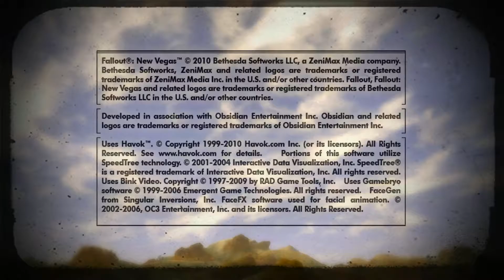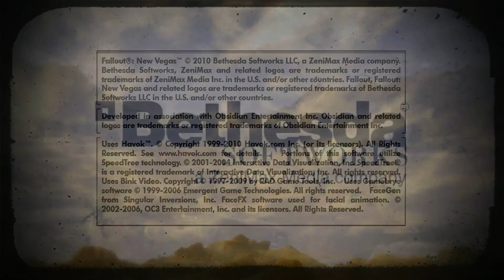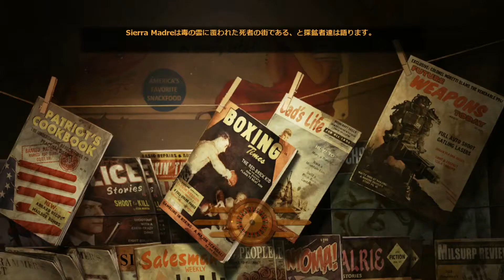Fallout New Vegas : Modded : Episode46(DLC DEAD MONEY #3)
キターーーーーー！！！

●プロフィール
minakoの親友SASHAがNew Vegasを往く！！
自分を襲った犯人捜しの旅へ。
Pass away the new vegas
Scholars SASHA is make full use of narrative and intelligence ! !
現在禁煙中、、、

Difficulty ：very hard
DLC：ALL installed

★お知らせ★（2013 12/09）
●Schedule the game live !!  timetable

★その他のPlayingGames★（2013 12/09）◎はyoutubeにて動画UPのLink先です
PC
　 『Dead Island』
　 『Fallout New Vegas』数々のMOD環境で
　 『skyrim』 Requiem環境でバニラとDLCのクエスト
　 『TES5 skyrim』 主にMODクエスト
　 『TES4 Oblivion』 MODクエスト Nehrim
　 『Left 4 Dead 2』
　 『Killing Floor』
　 『UNDERHELL』Half-Life2 MOD
　 『Far Cry 2』Half-Life2 MOD

　●steam___ DUURAN

★ClearedGames★
　niconico動画サイトに過去の戦歴記載